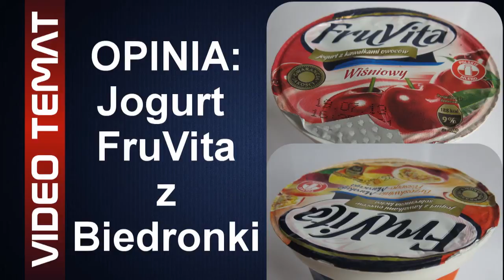Jogurt FruVita z Biedronki - Opinia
Dość popularna marka jogurtów z Biedronki o nazwie FruVita. Warto przyjrzeć się im bliżej. W składzie nie są złe ale mają dużą ilość słodyczy co czuć podczas jedzenia. Po za tym ich cena jest średnia - taniej wychodzi Milblu z Kauflandu. Ogólnie jogurt FruVita jest całkiem niezłą propozycją i warto sprawdzić samemu czy posmakuje. Jest dostępny w wielu różnych smakach. Zapraszam do obejrzenia i komentarzy.